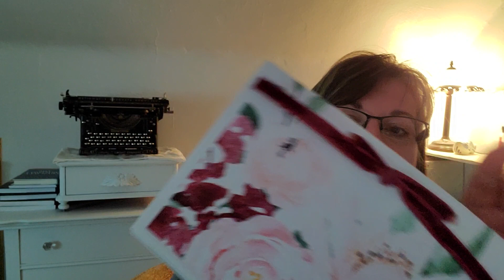Positively Powerful Life membership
Learn about the pocket calendar